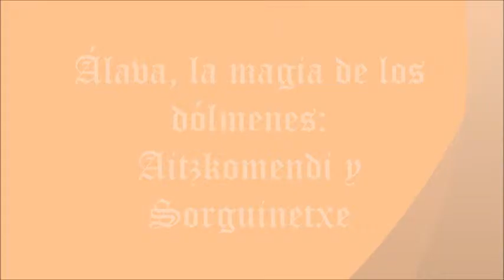DÓLMENES DE ÁLAVA: AITZKOMENDI Y SORGUINETXE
Dos de los restos megalíticos más relevantes de la Llanada Alavesa: el de Aitxkomendi y el de Sorguinetxe, testigos inmutables de un mundo antediluviano